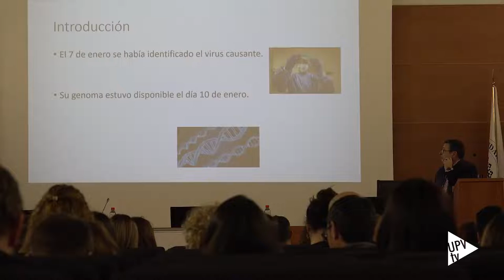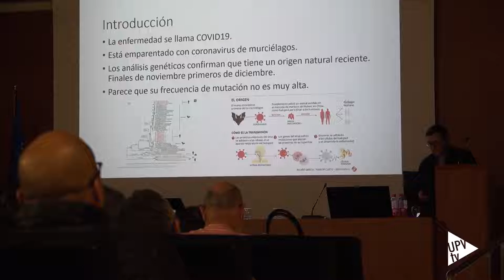Sesión técnica coronavirus - Noticia @UPVTV, 10-03-2020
Hay una pandemia... de pánico. Y para combatirla nada mejor que información científica y veraz. En la Universitat Politècnica de València, el interés del alumnado del Máster Universitario en  Prevención de Riesgos Laborales ha dado lugar a una clase, que se ha abierto a la comunidad univeristaria. En el Salón de Actos de la Escuela Técnica Superior de Ingeniería Agronómica y del Medio Natural se han ofrecidos dos conferencias sobre el Coronavirus COVID-19. Higiene y distancia en nuestra vida normal son, de momento, la clave para contener el contagio.